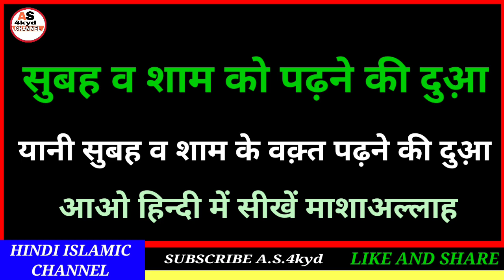Subah sham ke waqt ki dua in hindi||सुबह व शाम के वक़्त पढ़ने की दुआ़।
Hi

Dosto aaj ki video me ham subah sham ke waqt padhne ki dua hindi mein shikhge mashaallah shikhne ka sabse asan trika keval hindi me hai mashaallah.

A.S.4kyd
(Abdul sattar)

ameen
allaahumma ameen

allaah haafiz